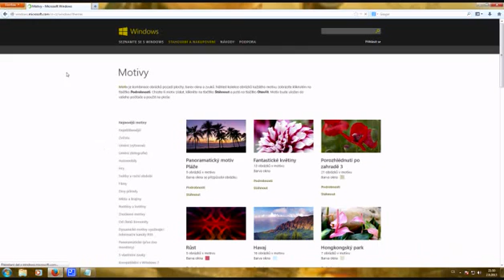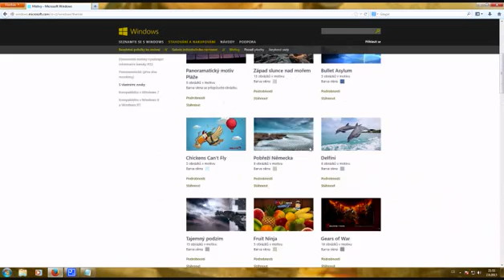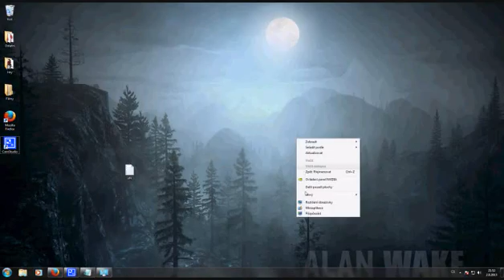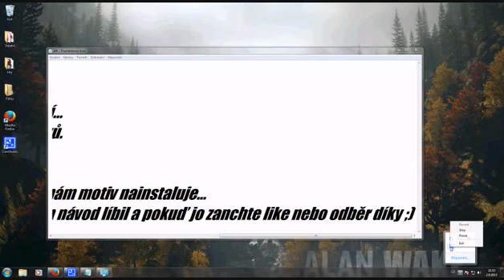Návody[1] Jak si dát Motiv na Windows 7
Zdravím dnes si ukažeme jak si dát motiv na windows 7 tady je odkaz kde stáhneme všechny motivy který se nám jen líbí        příště návod v HD ;)